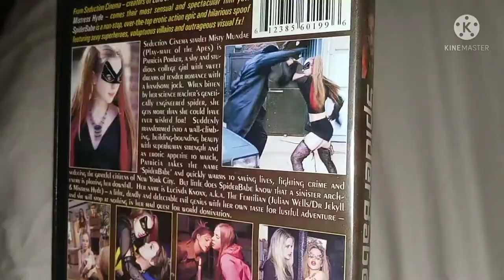Misty Mundae 💿 collection